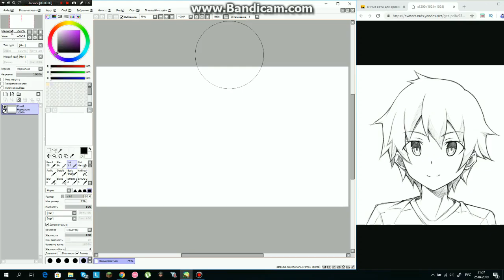Срисовал аниме.... впервые на сай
в этом видео вы увидите как я впервые попробовал срисовать аниме арт на пк, на приложение сай